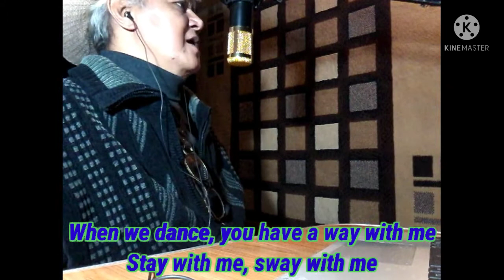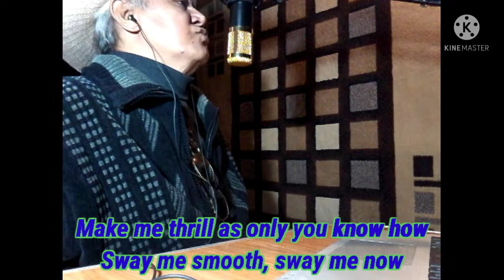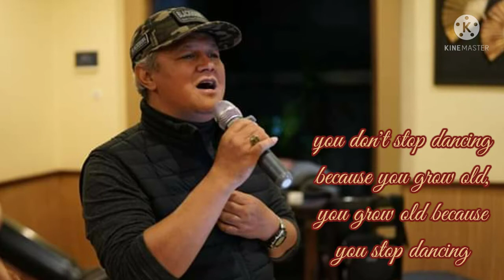SWAY cover by Bimo HF